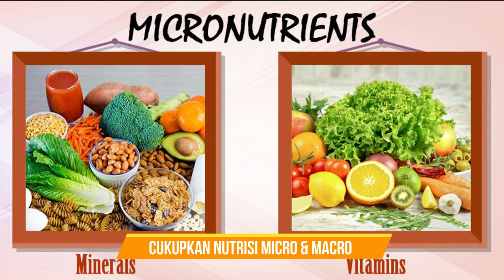Makanan Bagus Untuk Kurus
Nak kurus dengan mudah dan cepat? KLIK SINI =

Sharing Fitness, health YouTube tips, to help you grow your life faster than you thought possible!